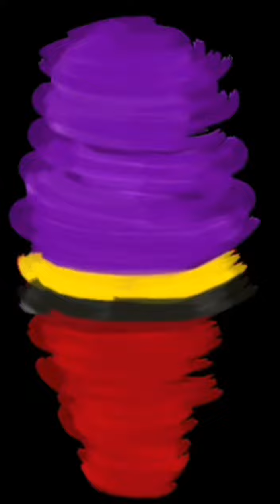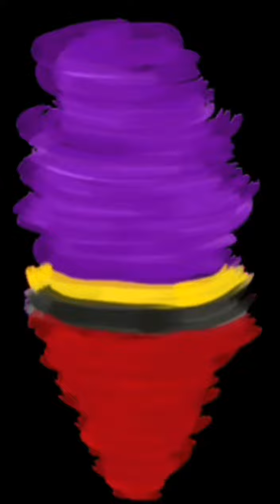dark's nextbots blast audio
purple yellow black red tornado